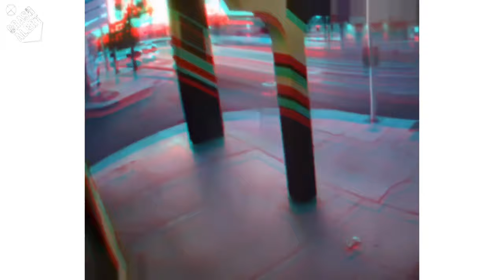Top Biggest Car Crashes Ever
Video Inspired by: @bad.drivers.official,@carsaccident,@crashes_tv,@road_meets.car,@idiotsinvehicles,@100percentcrash,@they_dont_got_it,@videofolle.it,@dashcamvid,@dashcamcrash,@crashario,@cars.crypto,@video_car_crashes@recordeddashcam,@theworstdrivers,@master_of_accidents